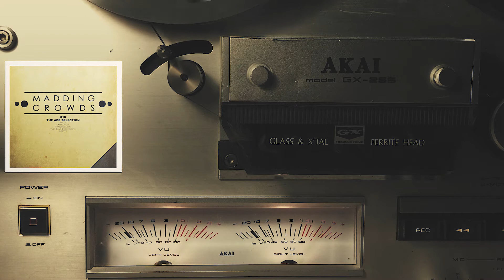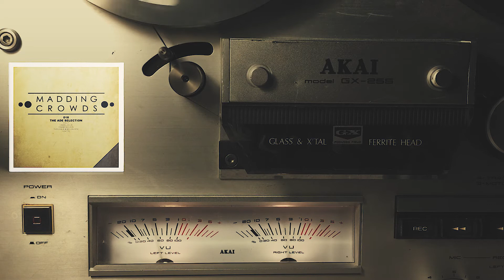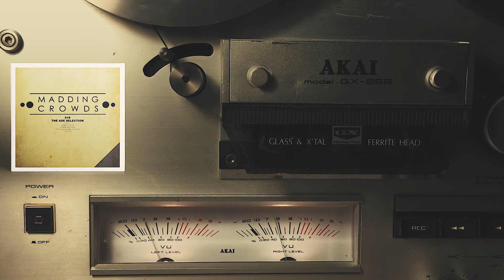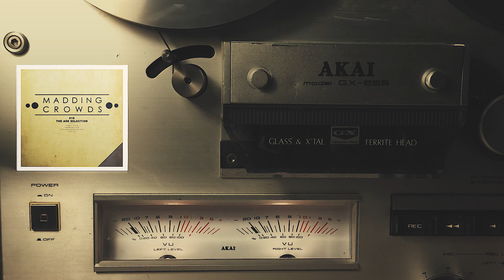Hollt - A Space (Preview) - Out on Madding Crowds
Hollt - A Space (Radio Edit) - Out on Madding Crowds

▼ Follow Hollt online